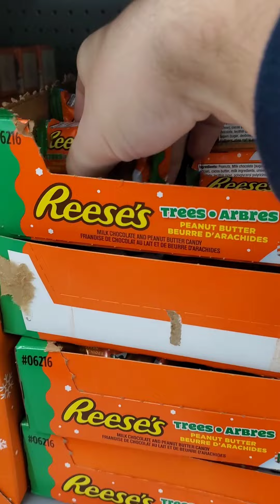Every Casual Reeses Snack Food Review!!!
We tried to find every casual Reeses Snack we could find not including Christmas Reeses snacks just snacks you can normally find in basic stores and gas Stations, we had alot of fun even though hunter couldn't eat too much we still hope you enjoyed.